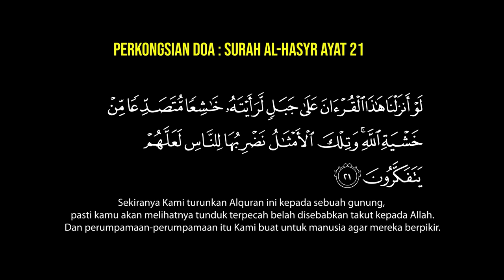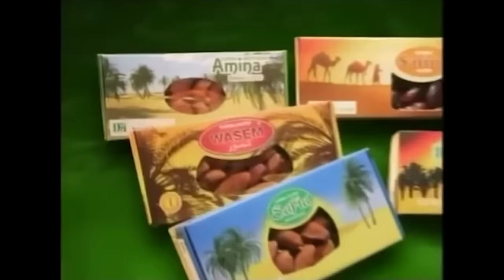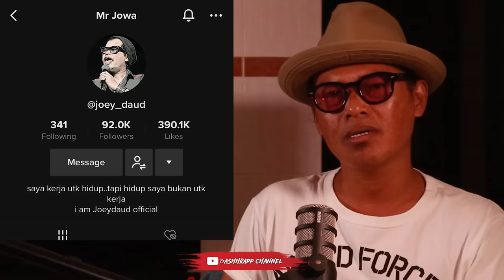JOEY DAUD UNCUT HORROR | NO JUMPCARE